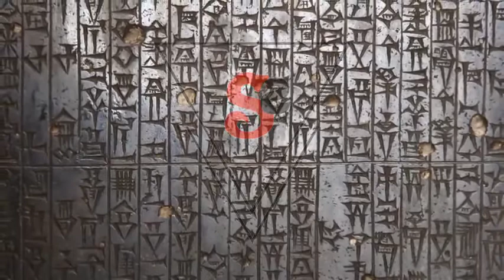The Ancient World The First Civilizations (Babylons)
Babylonia was a state in ancient Mesopotamia. The city of Babylon, whose ruins are located in present-day Iraq, was founded more than 4,000 years ago as a small port town on the Euphrates River. It grew into one of the largest cities of the ancient world under the rule of Hammurabi.